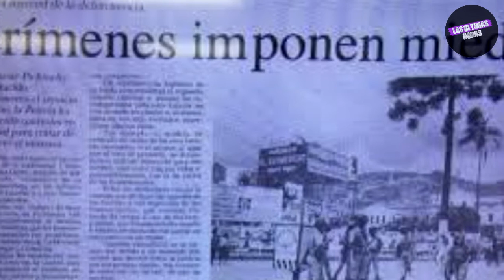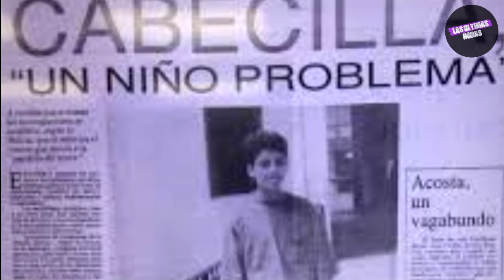JUAN FERNANDO HERMOSA "EL NIÑO DEL TERROR" ES EL MÁS JOVEN ASESIN0 EN SERIE DE LATINOAMÉRICA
JUAN HERMOSA "EL NIÑO DEL TERROR" ES EL MÁS JOVEN ASESIN0 EN SERIE DE LATINOAMÉRICA

También te puede interesar:

EL MEJOR PRESIDENTE DEL MUNDO esta es la historia de NAYIB BUKELE | biografía y creencia en Dios